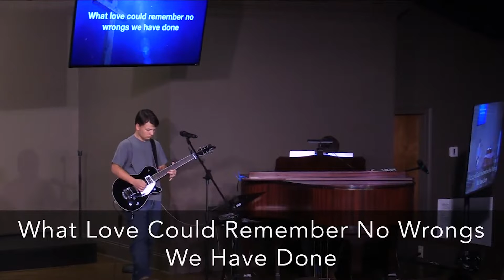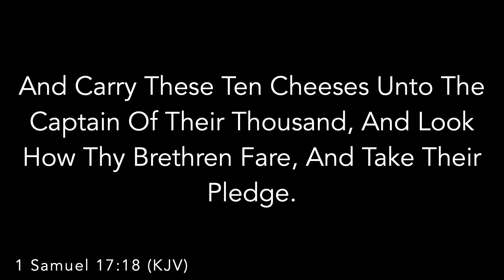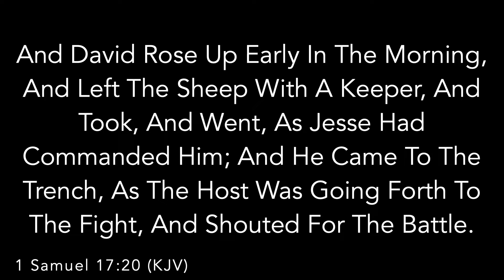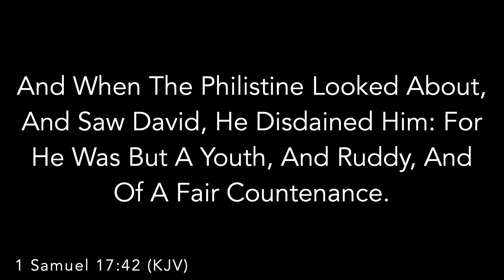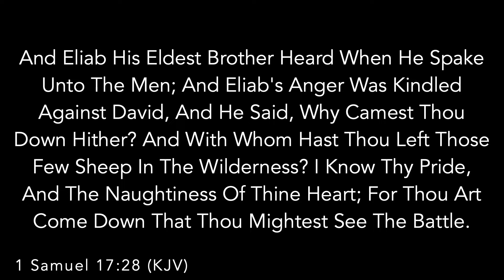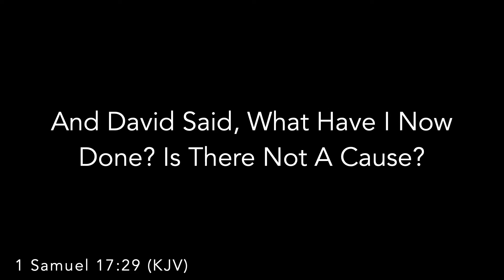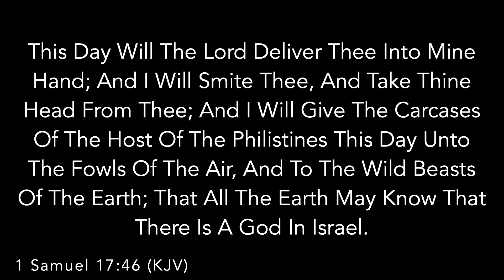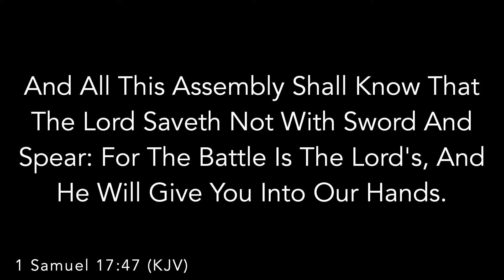Is There Not A Cause